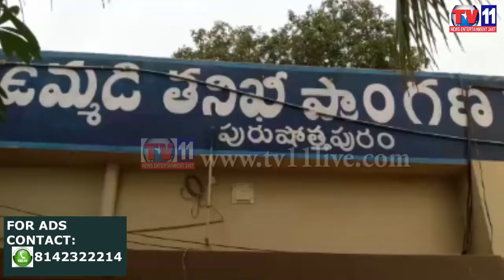ACB RAIDS ON ANDHRA ODISHA BORDER CHECK POST ICHCHAPURAM TV11 NEWS 11TH MAY 2017